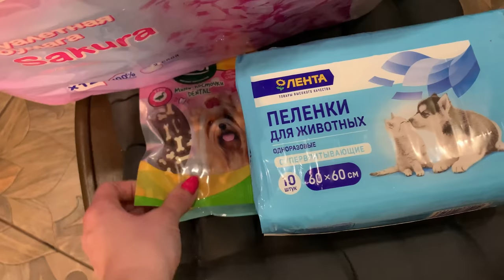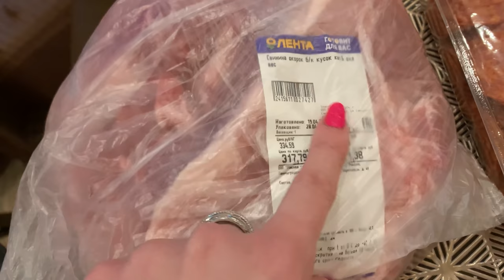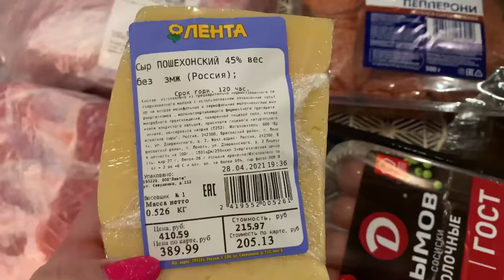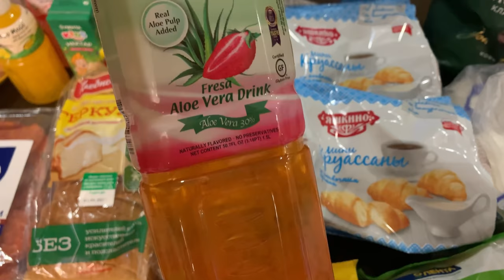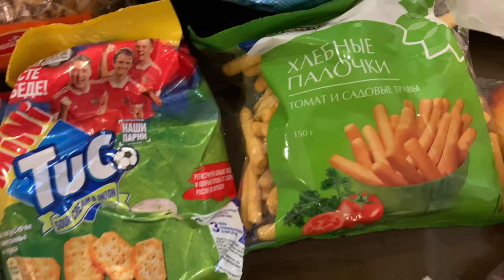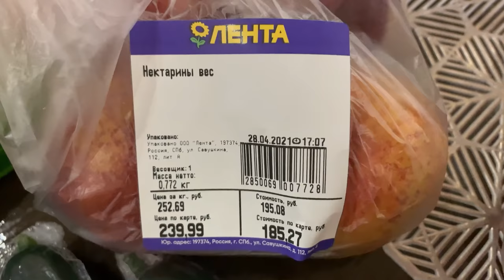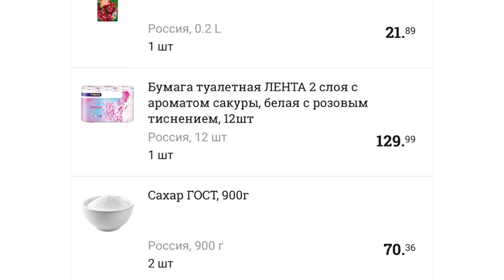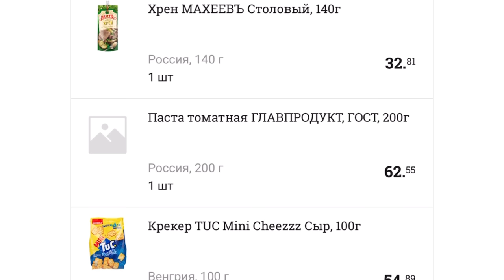ЗАКУПКА ПРОДУКТОВ В ЛЕНТЕ